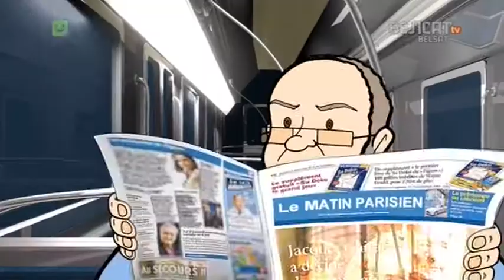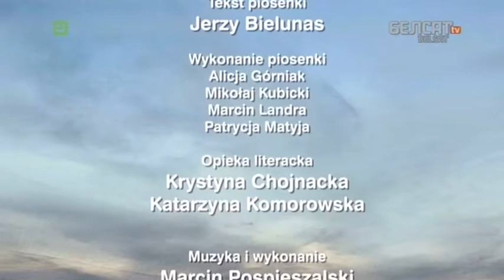Chmara 05 Guzik Latusa